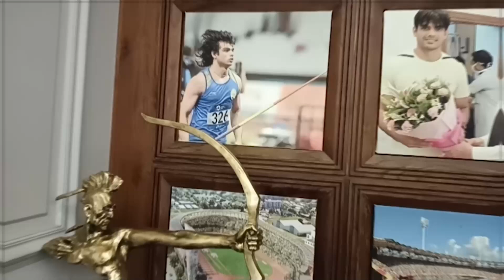Neeraj Chopra House Tour, घर में बनाया है मंदिर, खड़ी हैं लग्जरी कारें